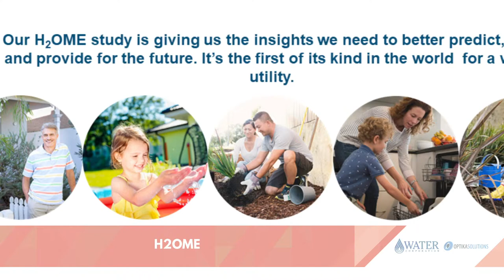28th WAITTA INCITE Awards - Most Effective Government Solution Award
Presentation from 28th WAITTA INCITE Awards - held 14 June 2019 at Perth Conference and Exhibition Centre for the Most Effective Government Solution Award.

Winner - Water Corporation & Optika Solutions for H2OME
National iAwards Finalists for Western Australia:
- City of Bayswater for Geospatial Enterprise Portal

MAJOR PARTNER – The Office Digital Government, Department of the Premier and Cabinet, Government of Western Australia

Australian Computer Society
ICT Group
Kinetic IT
NEC

Curtin University
Edith Cowan University
INTELSAT
Murdoch University
Modis
Ninja Software
Social Generation

SUPPORTING PARTNERS
Business News Western Australia
RSM Australia
Schoolzine

PRODUCTION PARTNER
Lux Events

PHOTOGRAPHY PARTNER
Spoilt Studios

VIDEOGRAPHY PARTNER
ICIRIS